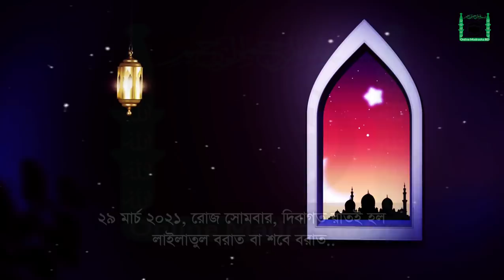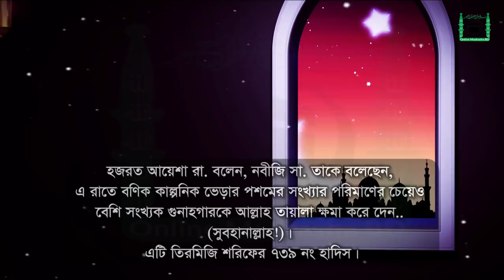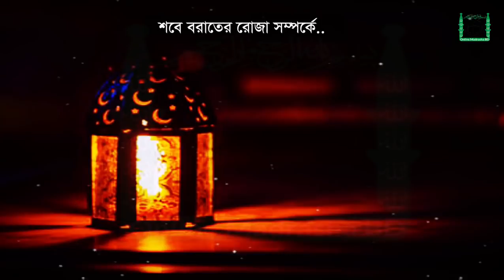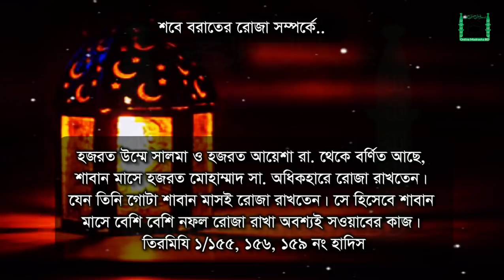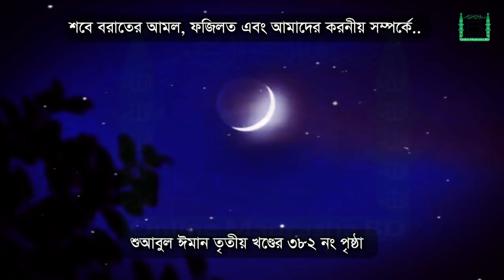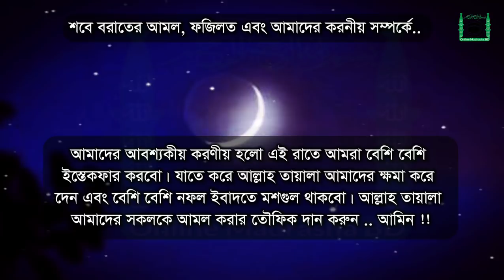শবে বরাতের নামাজের নিয়ম শবে বরাতের আমল ও ফজিলত শবে বরাতের রোজা কয়টি shab e barat 2021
* Content creator by:
Md_Faisal_Mahmud